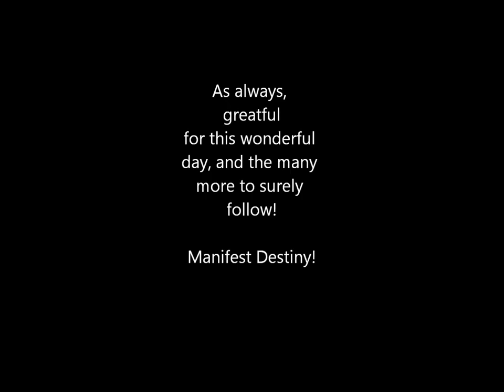Morning sunrise and cloud roll stop motion! Spring 2016 happy happy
Heres just a simple make you feel good wake you up morning cloud rolling in and make you upbeat for the day type thing.  Enjoy.  Taken with my gopro knockoff china device that is just wonderful.